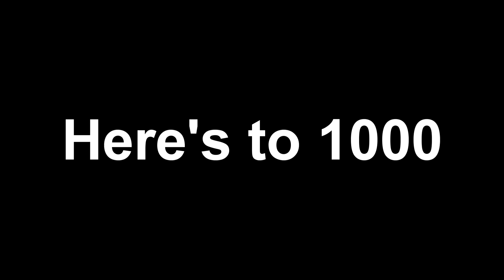500 Subscriber Montage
Hype Apparel!

Hype 10k

I hope you guys enjoyed the video! See ya later! :)